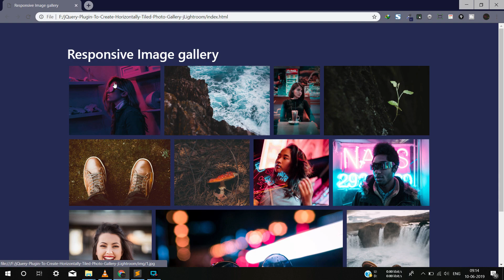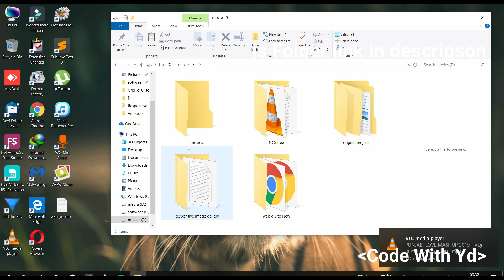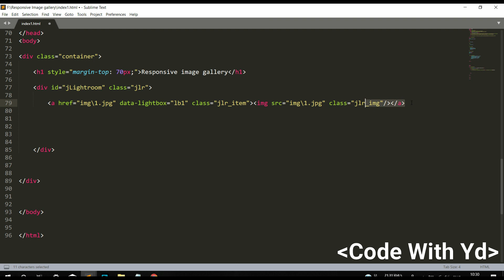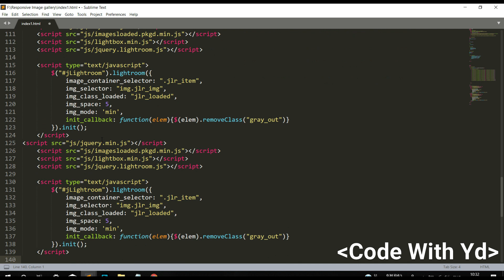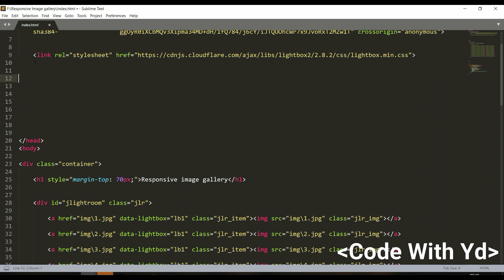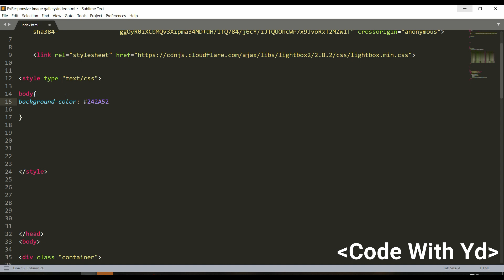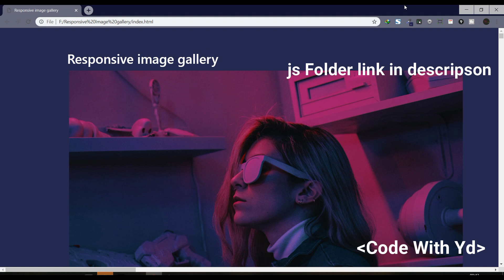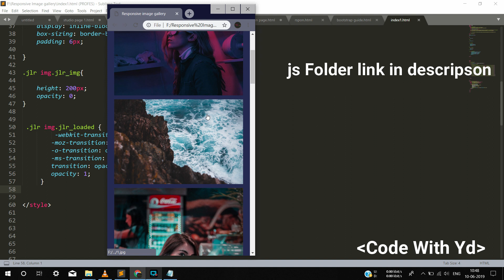Responsive Image gallery using Html Css jQuery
---js folder downlod link--

How To Make Online Store E-commerce Responsive Website Using HTML CSS And Bootstrap-

video Slider | responsive web design html & css-

top 8 Tranding Web Designs 2019 -